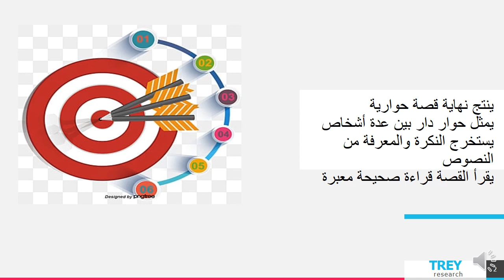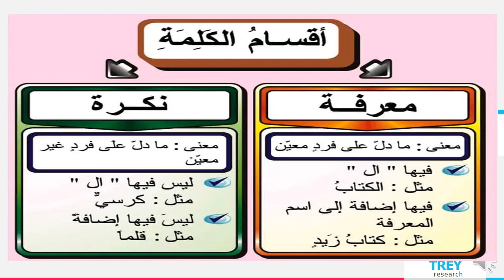الاسبوع السابع الفصل الثاني اللغة العربية لغير الناطقين المعلمة هيفاء